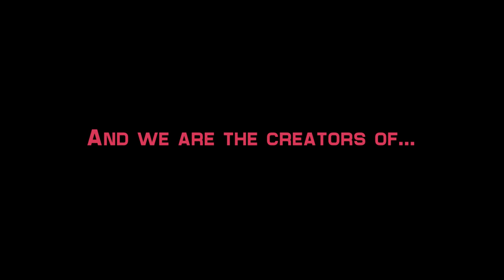Patreon for Elite Hourglass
We appreciate any support you are willing to give us. Thank you SO MUCH!